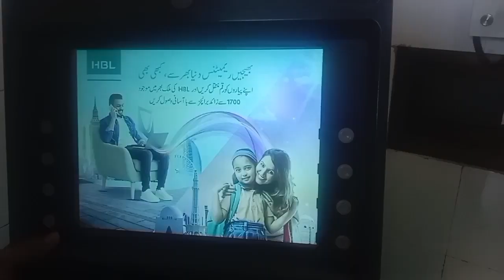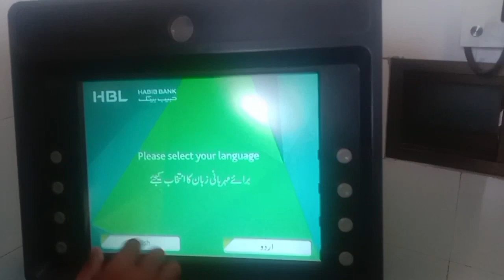my daily routine | ATM machine khrab ho gyi | famous chpli kbab